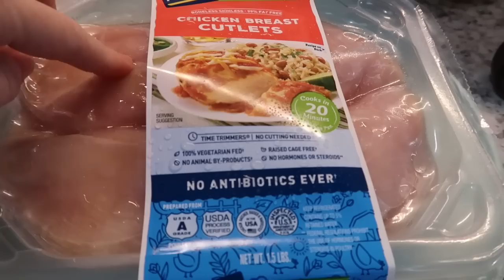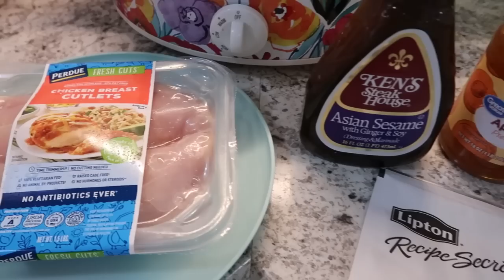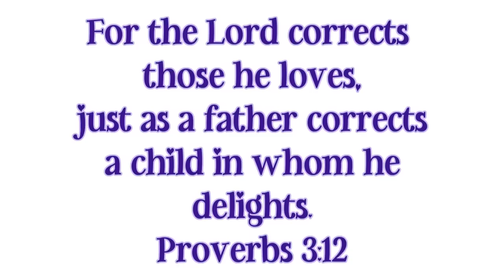PRODUCTIVE HOMEMAKING / UNDECORATE AND CLEAN WITH ME + EASY CROCK POT RECIPE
Dog food container similar to mine:
Lint roller similar to mine:
My vacuum:
My mop